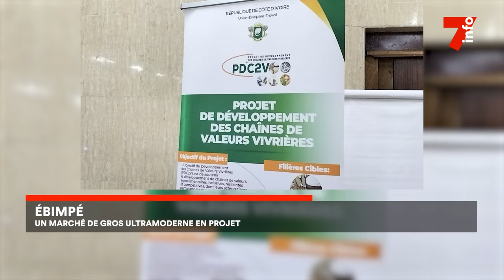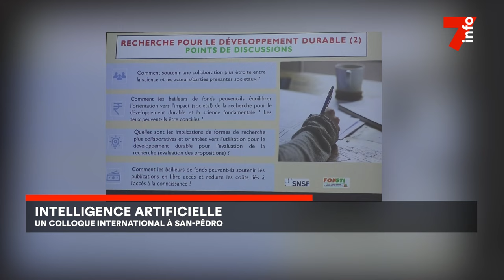Le 7 minutes du 1 juillet 2024 (édition du 12H)